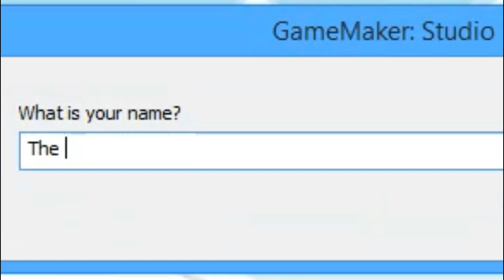At A Loss For Birds | Bird Attack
I'm sure birds are not gonna like this video one bit. but that's not my problem.